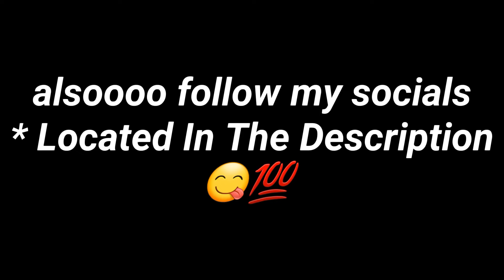WHAT I DO WHEN IM HOME ALONE... 🤪😈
Heya! Happy Tuesday!

SOCIALS
SNAP: Makeupbyelle101